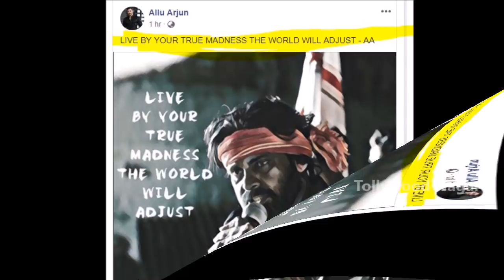Allu Arjun Sensational Comments on Pawan Kalyan | Tollywood Celebrity Updates | Tollywood Naagr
Allu Arjun Sensational Comments on Pawan Kalyan!! For more Latest Tollywood Celebrity News and Movie updates, staytuned to Tollywood Nagar.

Hey guys!